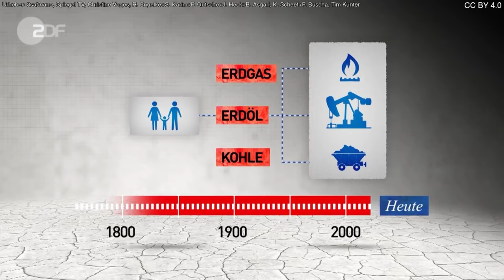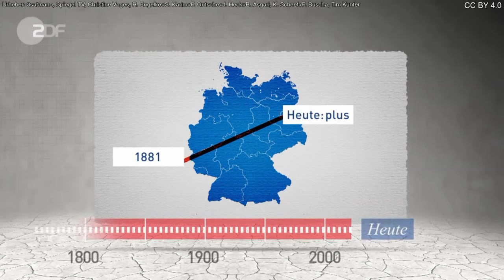Terra X: Folgen der Erderwärmung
Seit rund 200 Jahren ist auch der Mensch ein Antriebsmotor des Klimawandels – durch fossile Brennstoffe befeuert er erderwärmende Prozesse. Die erhöhten Jahresdurchschnittstemperaturen führen schon heute weltweit zu einer Zunahme von Wetterextremen.

Urheber: 3sat/nano, Spiegel TV, Christine Voges, R. Engelke+S. Karim+F. Gutsche+J. Heck+B. Asgari, K. Scheef+F. Buscha, Tim Kunter
Vorgenommene Veränderungen: Grafische und textliche Gestaltung des Video-Vorschaubildes.